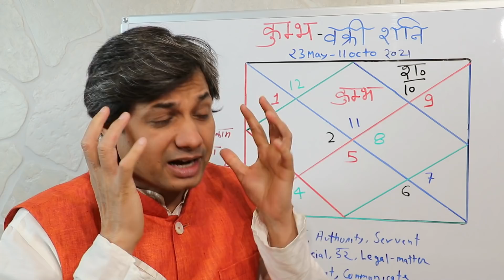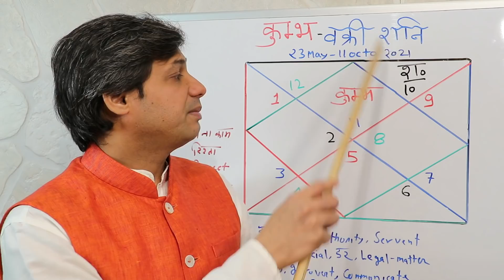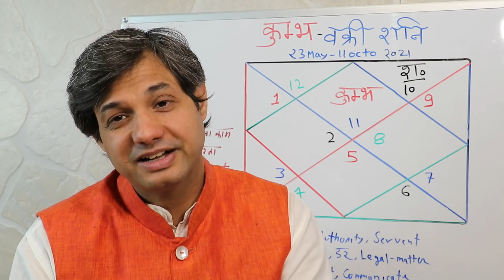Kumbh Rashi Per Vakri Shani Ka Prabhav | कुंभ राशि पर वक्री शनि का प्रभाव | वक्री शनि 23rd May 2021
Kumbh Rashi Per Vakri Shani Ka Prabhav | कुंभ राशि पर वक्री शनि का प्रभाव | वक्री शनि 23rd May 2021, Kumbh Rashi per vakri Shani ka Prabhav 23 May se, Kumbh ke liye Shani vakri,कुंभ राशि पर वक्री शनि का प्रभाव, कुंभ शनि का प्रभाव सिंह राशि पर, Shani vakri 23 May for Kumbh, 23rd may शनि वक्री, 23rd may Saturn retrograde for Aquarius, 23 may Saturn transit for Aquarius is very important as Saturn is Lord of Aquarius. Shani 23rd may se 11 October tak Vakri rahainge, Ye Video Vakri Shani Ke Kumbh Rashi per prabhav ke bare mai hain.
Please do not use any other contact method.